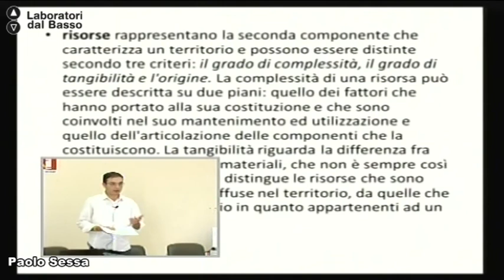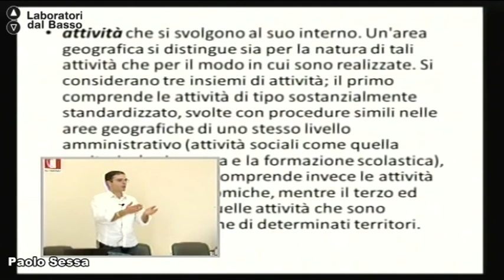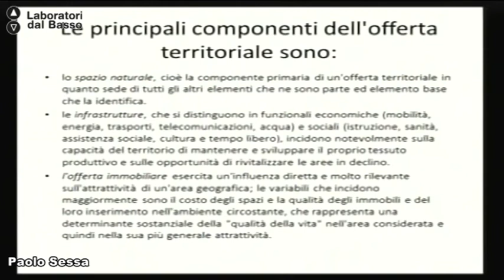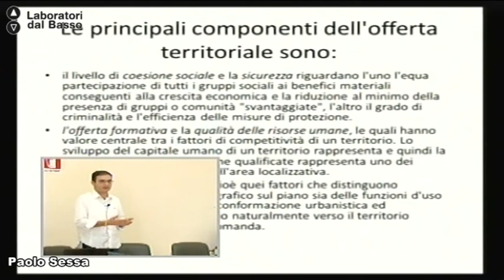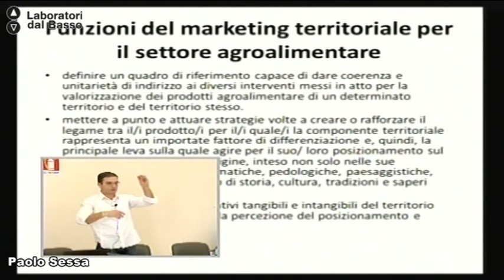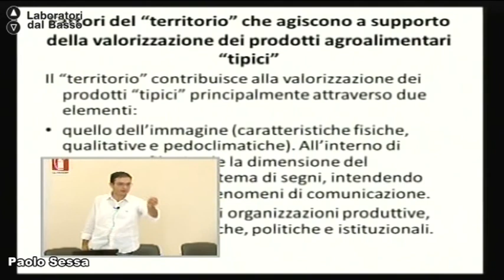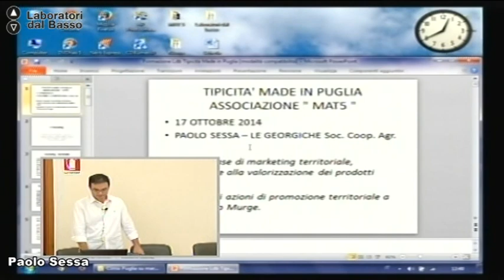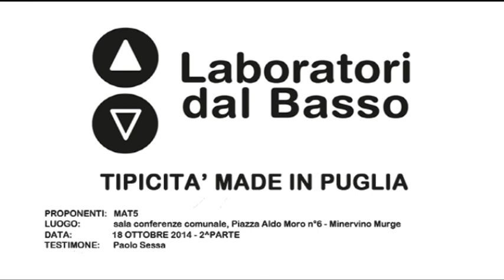Ldb TipicitàMadeInPuglia_01 (parte 2) Sessa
LdB Tipicità Made In Puglia
Lezione 01 (parte 2): Nozioni base di marketing territoriale, incentrate alla valorizzazione dei prodotti tipici.
Docente: Paolo Sessa
Contenuti: Le possibili azioni di promozione territoriale a Minervino Murge. L’esperienza della cooperativa ”Le Georgiche".

Luogo: Sala Conferenze Comunale - Minervino Murge
Proponenti: Mat5